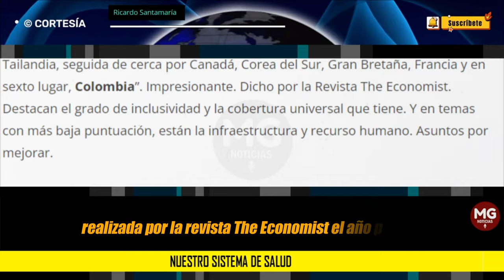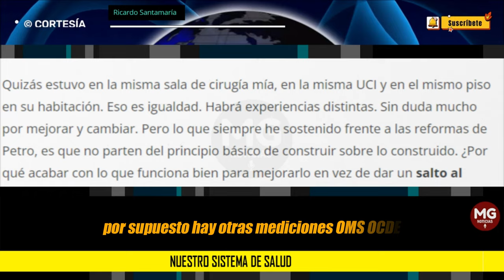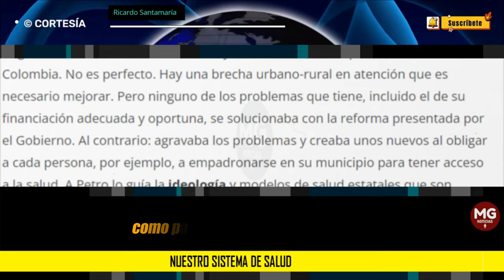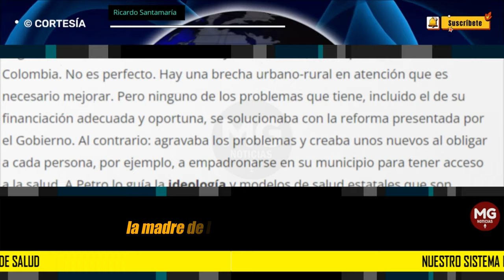NUESTRO SISTEMA DE SALUD 🛑 Columna Ricardo Santamaria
Como van las cosas, el gobierno de Gustavo Petro, pasará a la historia por haber acabado la mayor conquista social de Colombia luego de la Constitución de 1991: Nuestro sistema de salud. Hoy está en cuidados intensivos por cuenta de las decisiones que esta administración ha tomado.
columna RICARDO SANTAMARÍA para PORTAFOLIO